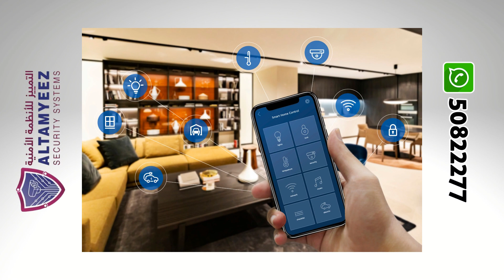smartthings hub v4 - Doha Qatar الدوحة قطر بيت ذكي